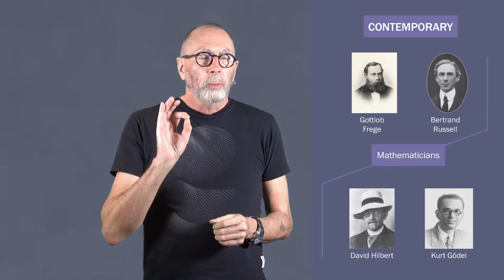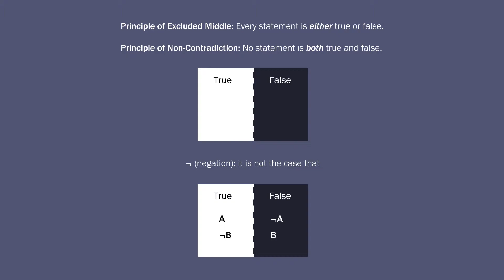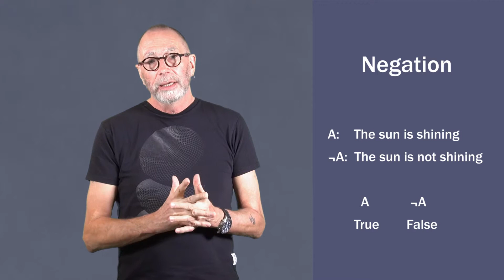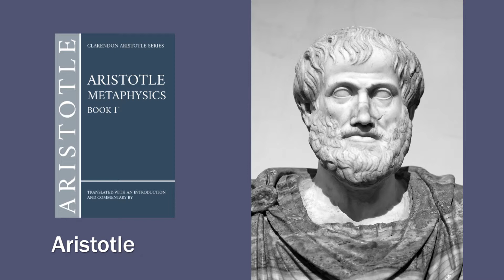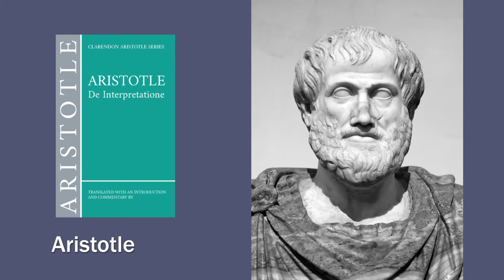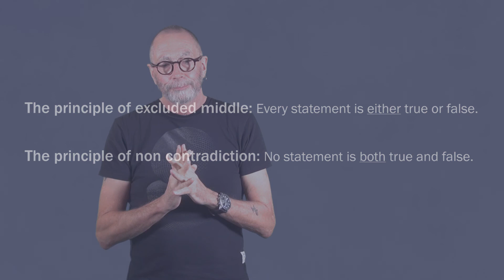5 Buddhism & Science - Some Aspects of Western Logic - Priest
Science & Religion (PSR3)
5  Buddhism & Science - Some Aspects of Western Logic - Graham Priest